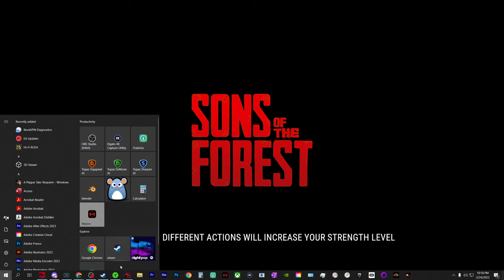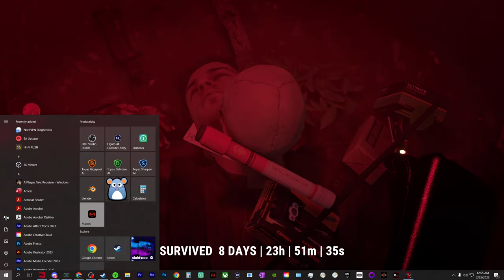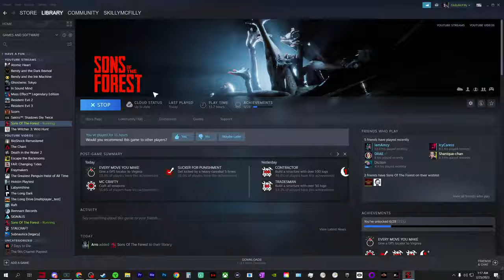Exploring DEEPER Into The Caves in Sons of The Forest Is TERRIFYING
Welcome to Sons of The Forest.

An entirely new experience from the makers of the The Forest. Sent to find a missing billionaire on a remote island, you find yourself in a cannibal-infested hell-scape. Craft, build, and struggle to survive, alone or with friends, in this terrifying new open-world survival horror simulator.